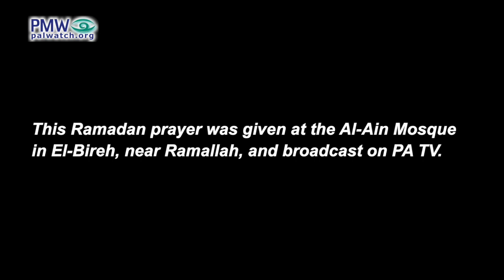“Allah, delight us with the extermination of the evil Jews,” imam on PA TV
Prayer for Ramadan by Imam: “Grant us victory over the infidels... Allah, delight us with the conquest and liberation of the Al-Aqsa Mosque. Allah, make us among the first to enter, the conquerors, the worshippers, and those calling out ‘Allahu Akbar’ inside [the mosque] to You, Master of the Universe. Allah, delight us with the extermination of the evil Jews, O Master of the Universe, and [the extermination] of their hypocritical supporters who have evil in their hearts.”

This Ramadan prayer was given at the Al-Ain Mosque in El-Bireh, near Ramallah, and broadcast on PA TV.

[Official PA TV, April 17, 2022]